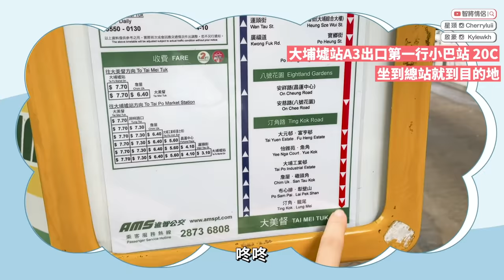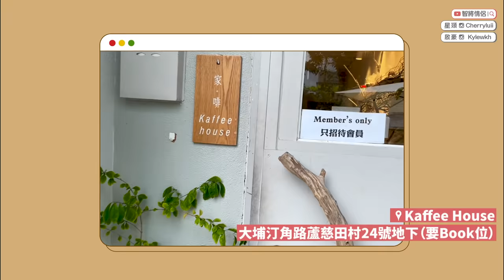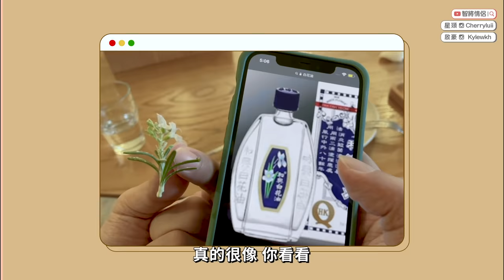✧ 拍拖好去處 ✧ Vlog - 大尾督一日遊 🌸 踩天鵝船🦢 隱世 Coffee Shop 味道如何？☕【 智將情侶 | 李星熲 王啟豪 】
陸續介紹多啲香港好去處 :))
\\ 香港拍拖好去處 // 大尾督水上天鵝單車 info ::
🚦 大埔墟站：綠Van - 20C號坐到總站 / 巴士 - 75K號或275R號巴士(只在星期日及公眾假期)
🦢 濱景租艇 - 大天鵝船1小時 $80

\\ Kaffee House // 隱世田園Cafe（逢星期二、三休息）
📍大埔汀角路蘆慈田村24號地下（租艇位置開始行10-15分鐘)
✨需要提早預約

小試牛刀分享上妝 :)) 大家喜歡嗎？
\\ 我是混合偏乾肌膚 // 今天用的底妝 info:
✨Base - unlimited 水潤隔離防曬底霜
我用 sakura pink - 明亮膚色 & sumire mauve - 中和泛黃
✨Foundation - unlimited 無限輕透持妝粉底液 - 574 light sand
✨定妝 - unlimited 持妝定妝噴霧